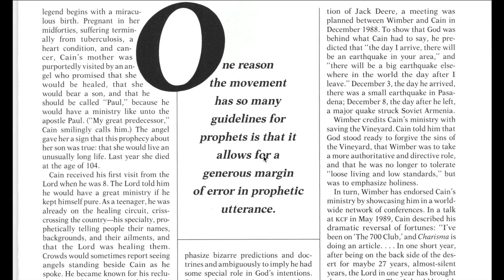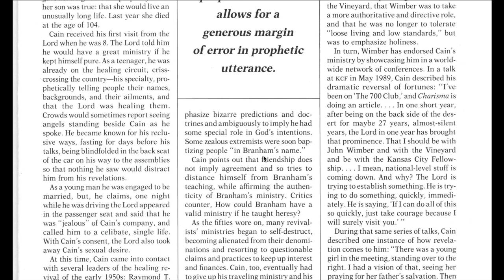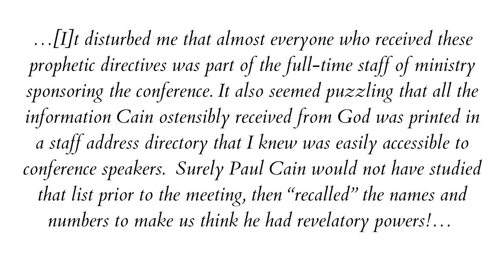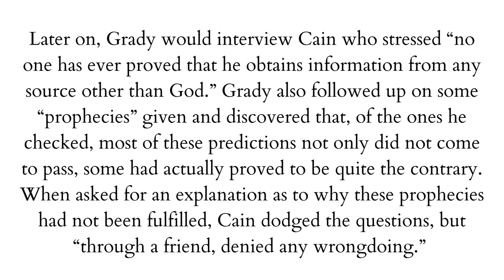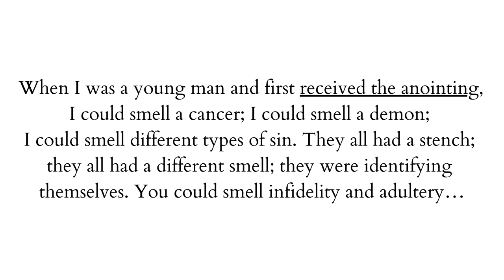IHOPKC: Exposing Paul Cain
In this video, we take an initial look at Kansas City "prophet" Paul Cain.